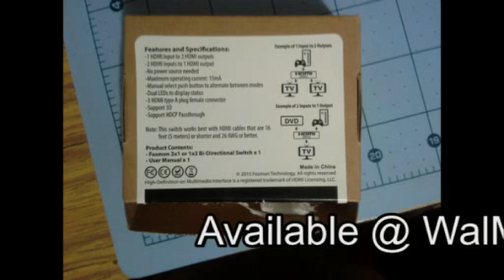Fosmon hdmi a-b switch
Available at walmart, when you want to increase your hdmi capabilities. Use this switch on your hdmi TV. Switch any two devices, or any two sets. Works great out of the box.